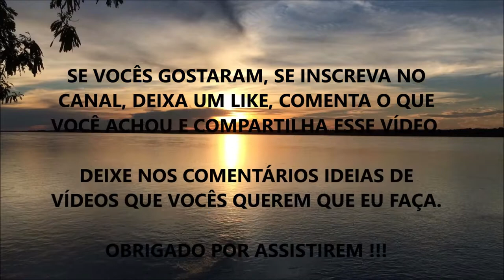QUAIS OS BENEFÍCIOS DO ÔMEGA 3 PARA A DEPRESSÃO QUE VOCÊ NÃO SABIA (O Que Não Te Contaram???)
Fala ae Galera, beleza ? Nesse vídeo eu comento sobre quais são os Benefícios do Ômega 3 sobre a Depressão.

O que você mais gostou neste vídeo??? Me conte aí nos Comentários...